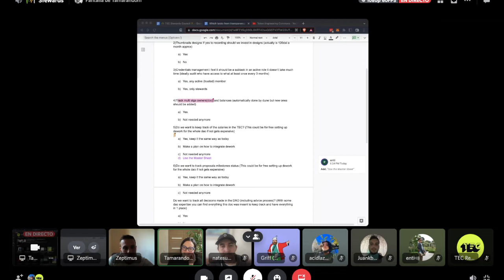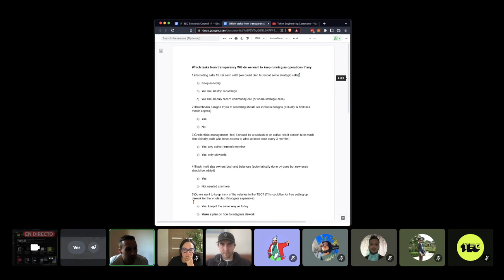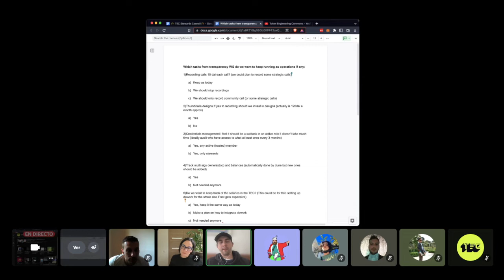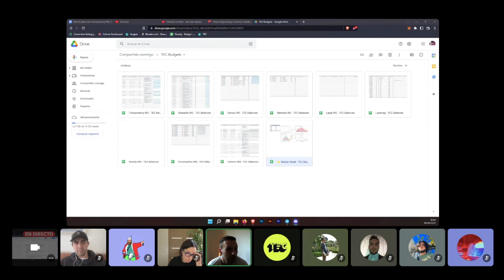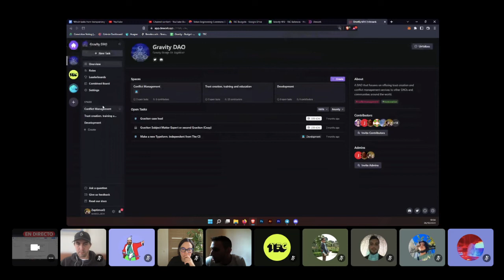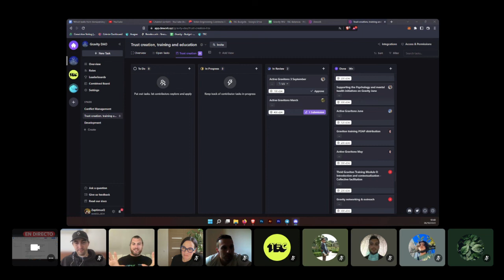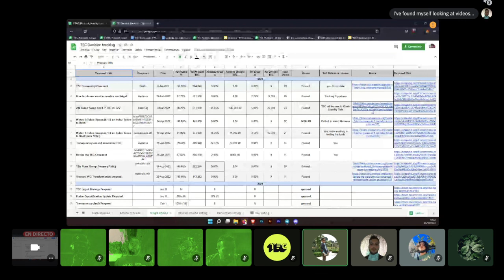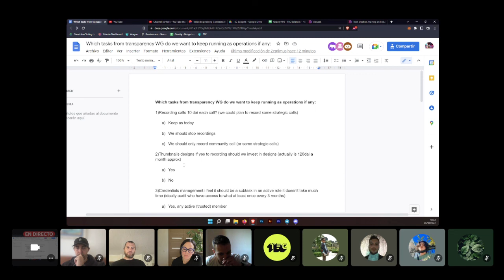W25 Stewards Council: Transparency WG Activities Re-evaluation